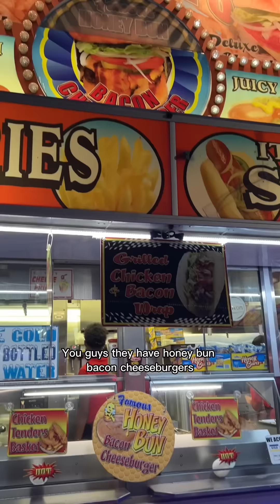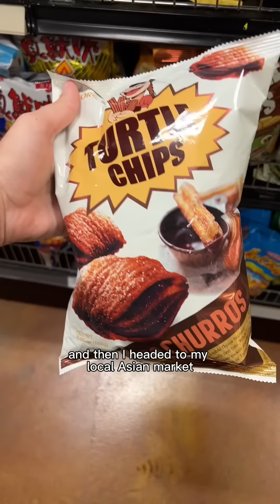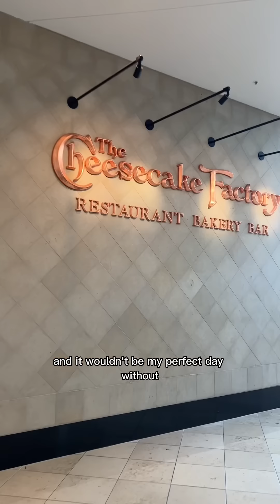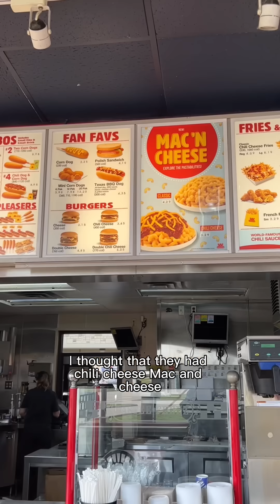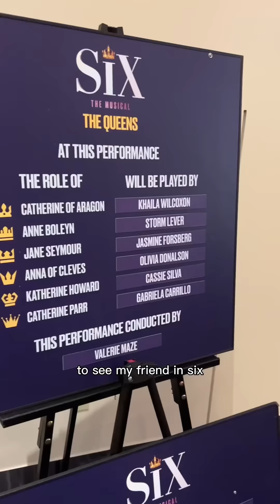Only Eating at Jollibee for a Full Day + Fair Food & Vegas Food! - KarissaEats Compilation Vol. 25